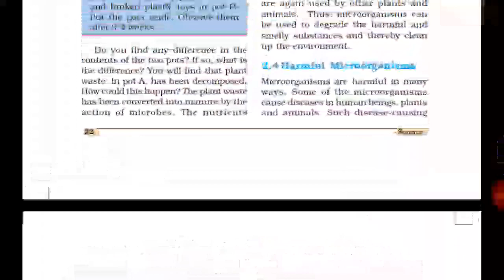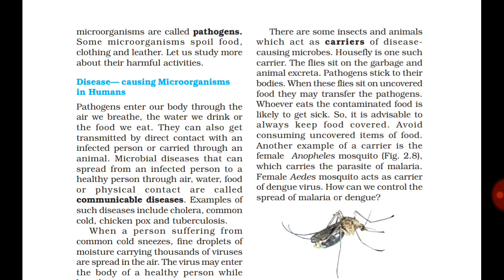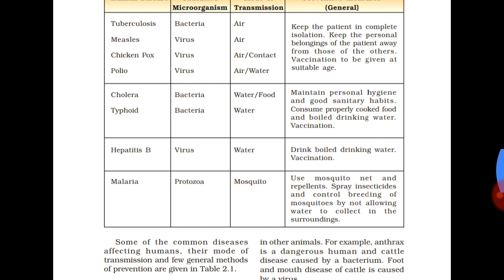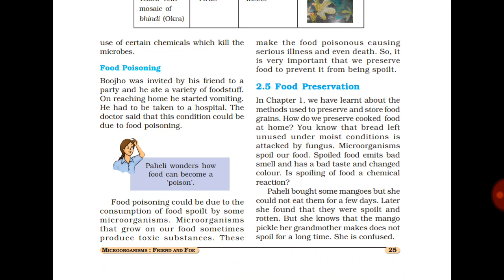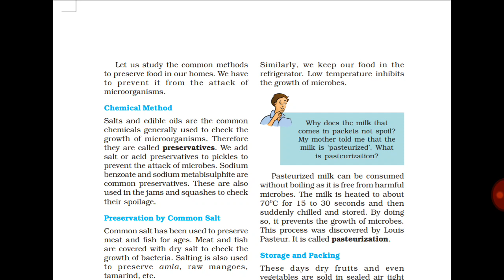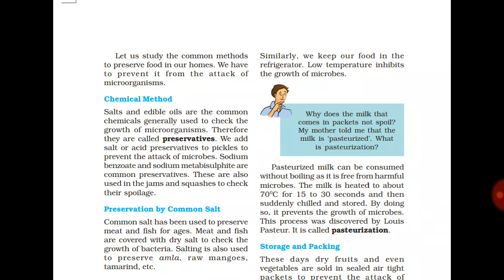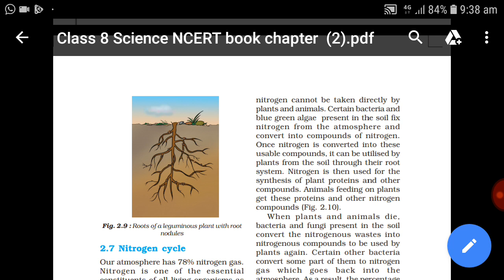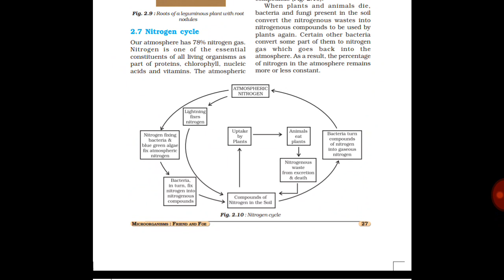Class-8th|| Science|| Chapter-2|| Microorganisms:Friend and Foe|| Part -2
Chapter-2